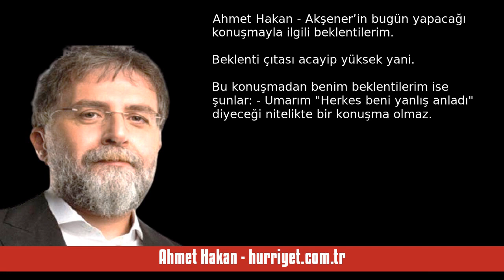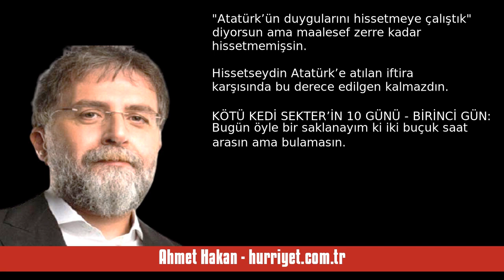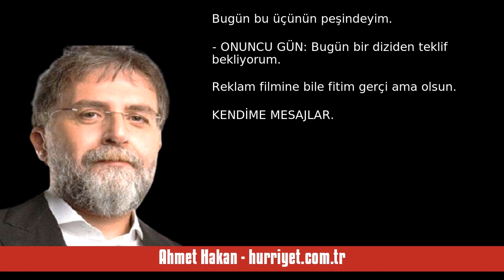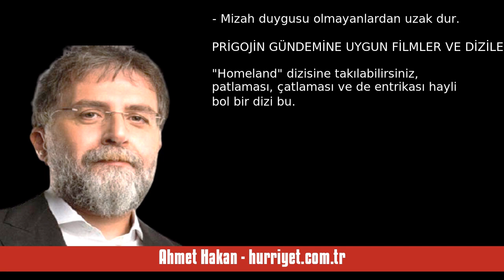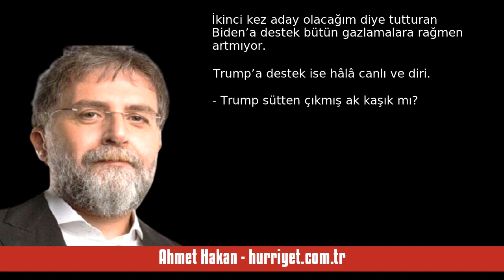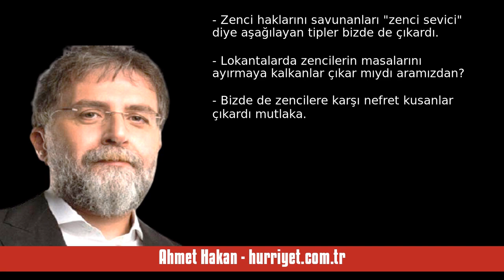AHMET HAKAN: AKŞENER’İN BUGÜN YAPACAĞI KONUŞMAYLA İLGİLİ BEKLENTİLERİM - SESLİ MAKALE DİNLE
Ahmet Hakan - hurriyet.com.tr - Akşener’in bugün yapacağı konuşmayla ilgili beklentilerim - 26 Ağustos 2023 tarihli yazısının seslendirmesi

"Beklenti çıtası acayip yüksek yani. Bu konuşmadan benim beklentilerim ise şunlar:

- Umarım “Herkes beni yanlış anladı” diyeceği nitelikte bir konuşma olmaz.

- Umarım konuşmanın bir girişi, bir gelişmesi ve bir de sonucu olur.

- Umarım meramını iyi anlatır da hepimize tefsir çalışması yaptırmaz.

- Umarım konuşmada “Masadan niye kalktım, niye döndüm” bölümü yer alır.

- Umarım yerel seçimde CHP ile ittifak yapıp yapmayacağı konusuna açıklık getirir.

- Umarım “Masadan kalktığı için seçimi kayb. "